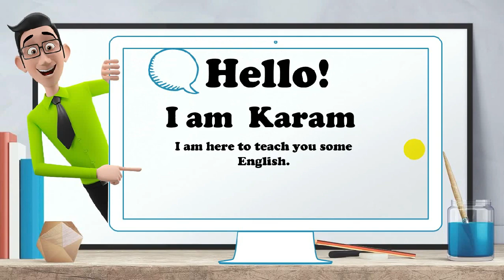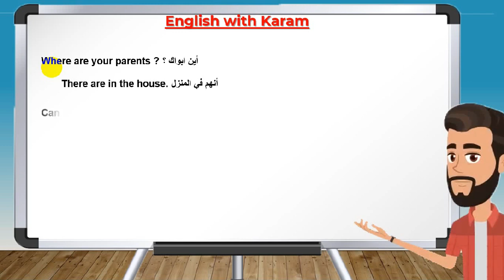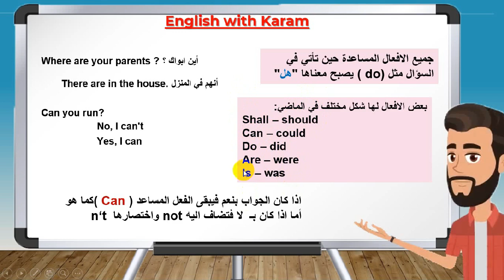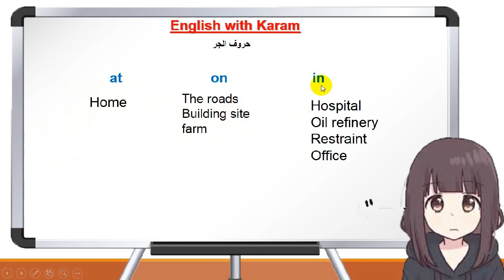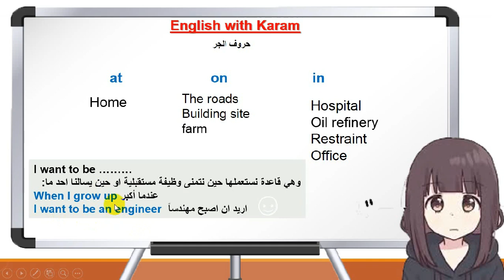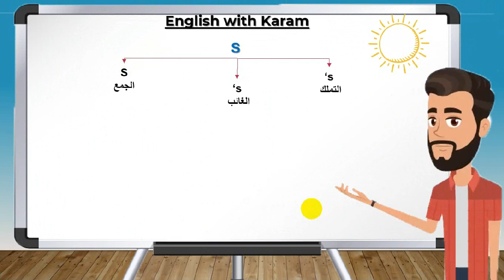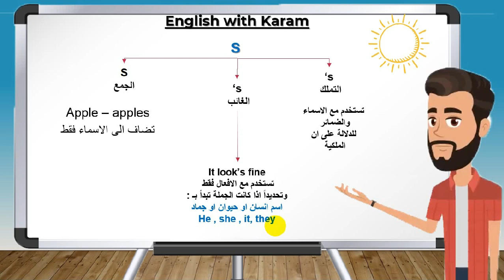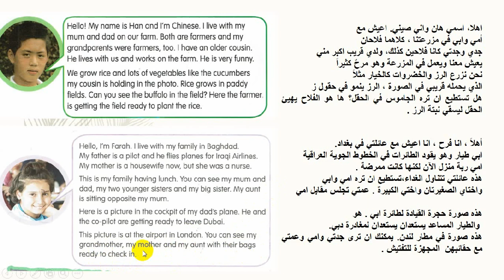انكليزي سادس ابتدائي ملخص الوحدة الاولى Unit 1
الدورة السريعة للنصف الأول للصف السادس الابتدائي
الوحدة الاولى / حسب مقررات وزارة التربية للعام الدراسي 2019/2020